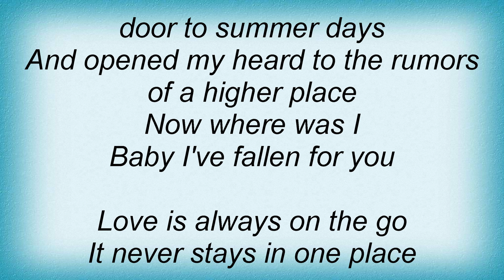Ron Sexsmith - Fallen Lyrics